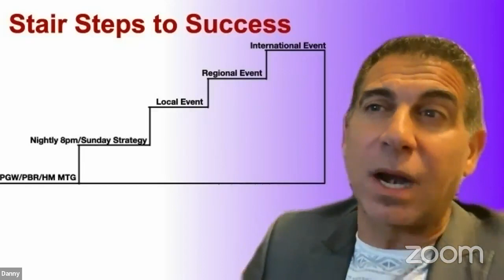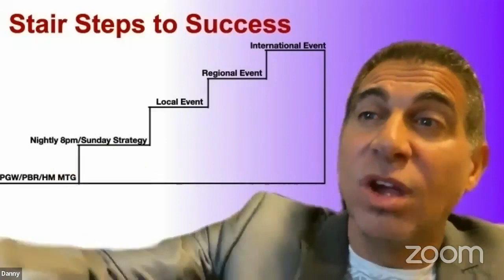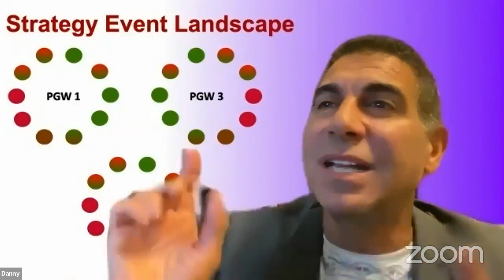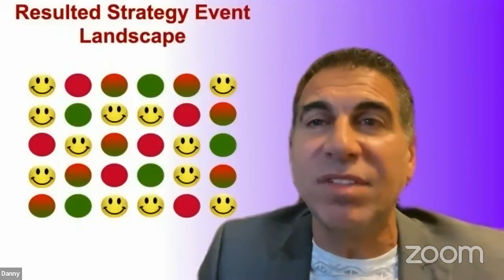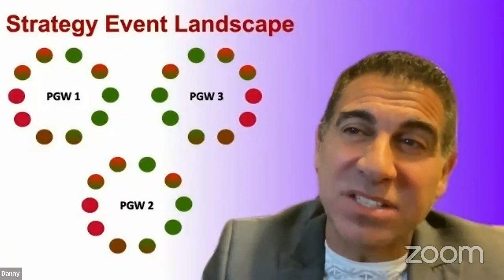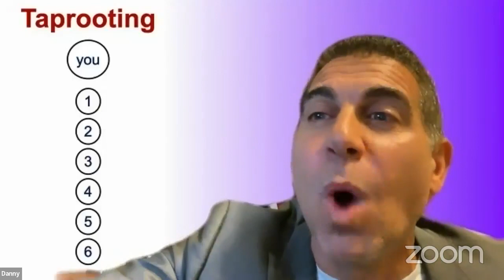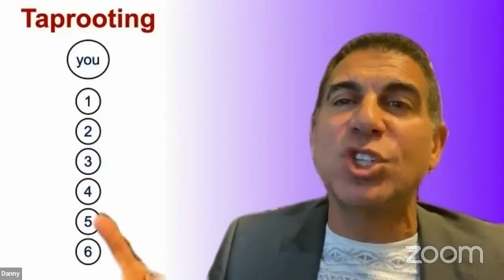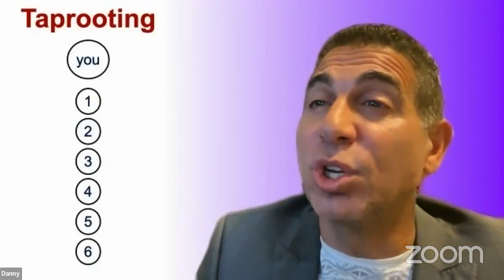Danny V Taprooting WPL Leadership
Learn How to affectively build true distribution in Network Marketing